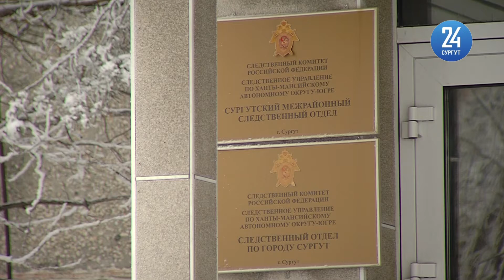В России предложили ограничить продажу алкоголя во время новогодних праздников